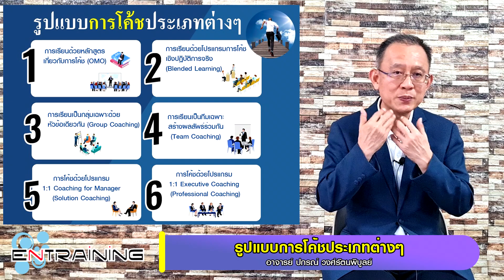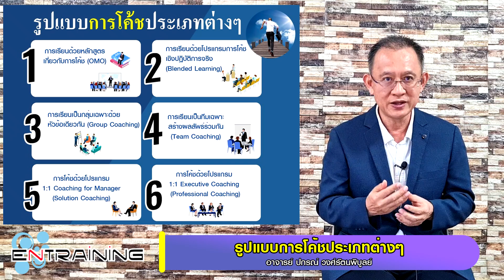รูปแบบการโค้ชประเภทต่างๆ